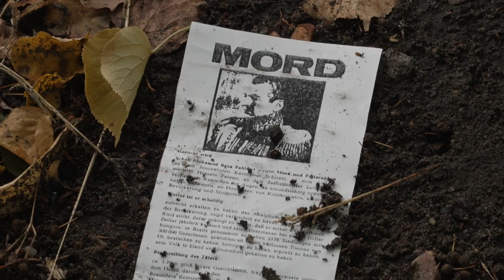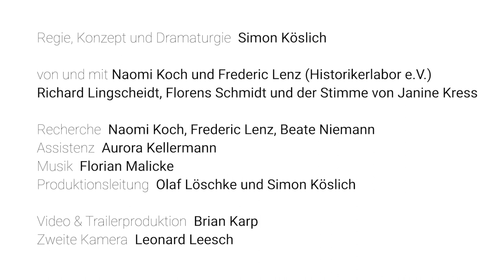Trailer "Der Kurras-Komplex" (2022)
Der Kurras-Komplex

Ein Live-Audiowalk zum Tod von Benno Ohnesorg am 2. Juni 1967

Am 2. Juni 1967 starb Benno Ohnesorg durch einen Schuss in den Kopf. Warum tötete der Polizist Karl-Heinz Kurras den jungen Studenten? Inwiefern waren die Ereignisse des 2. Juni Ausgangspunkt für die Radikalisierung der Studentenbewegung? Hatte die Stasi etwas mit dem Tod Ohnesorgs zu tun?
Zwei Historiker:innen gehen am Tatort und in den Straßen um die Deutsche Oper dem Todesschuss des Polizisten Karl-Heinz Kurras auf Benno Ohnesorg auf die Spur. Schauspielszenen auf der Grundlage von Archivmaterial wie Prozessakten, Vorträgen, Interviews und Zeugenaussagen verbinden sich mit den Suchbewegungen der Historiker:innen zu einem gemeinsamen Stadtspaziergang.
Der Live-Audiowalk des Historikerlabors betrachtet unter der Regie von Simon Köslich einen Schlüsselmoment der deutschen Nachkriegsgeschichte aus verschiedenen Perspektiven. Aus der Analyse und Gegenüberstellung der Aussagen und Handlungsmotive der Beteiligten entsteht ein lebendiges Bild der umkämpften 1960er Jahre.

unter "Das Kurras-Projekt (2022)"